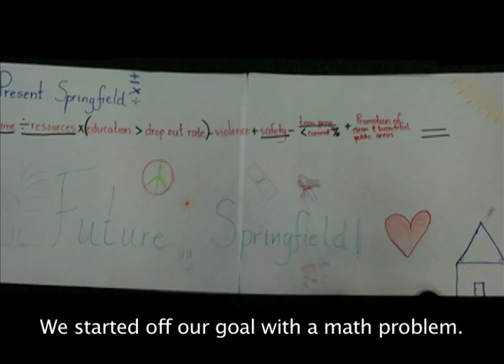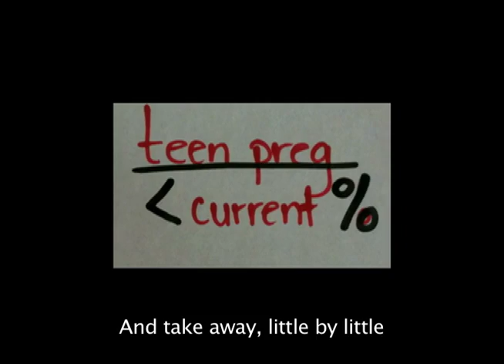Springfield Plus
Young leaders envision saving a mid-sized American city.

At the end of July 2011, twenty-nine high school students from Springfield MA gathered on the campus of UMass Amherst for a three-day "Taste of College" youth leadership retreat.

Sponsored by the Mass Alliance on Teen Pregnancy, New North Citizen's Council, and UMass' Center on Communication for Sustainable Social Change (CSSC), with donations from Big Y (Amherst), Whole Foods (Amherst), the North End Campus Coalition, and Amherst Community Television (ACTV).